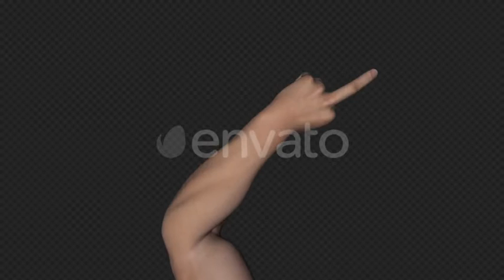Event Hands - White Male - Pack of 6 | Motion Graphics - Videohive template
Popular international hand gestures by light skin male hand. Fist � common protest, strike, anger and fight. Thumb Up � pleasure, approval, excitement and satisfaction. Index Finger � direction, question, affirmation. Horns by Index and Little fingers � vulgar protest and aggressive support. Middle Finger � rude obscene phallus symbol. V-sign � for victory, peace, solidarity, freedom and cuteness in some countries, but in other could be an insult, when facing outwards. Realistic looped 3D animation with alpha channel isolated on transparent background. Useful for individual and crowd scenes at music, sport, political, cultural and other social events.

download Event Hands - White Male - Pack of 6 | Motion Graphics - Videohive template